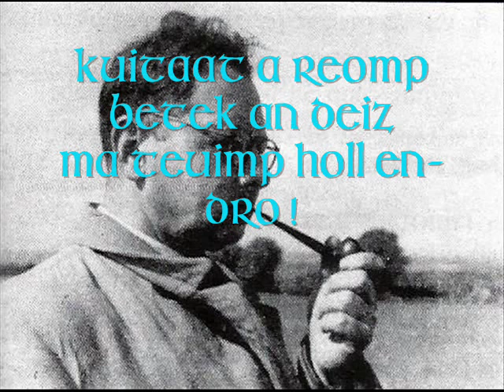Kenavo - Roparz Hemon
Kanet war an ton skosat hollvrudet, un destenn skrivet gant hor Roparz Hemon broadel !